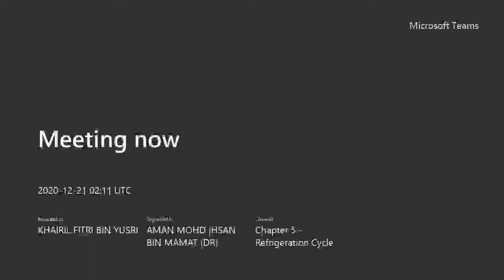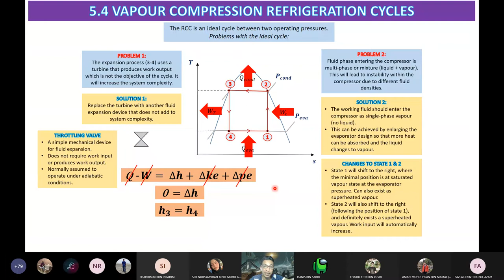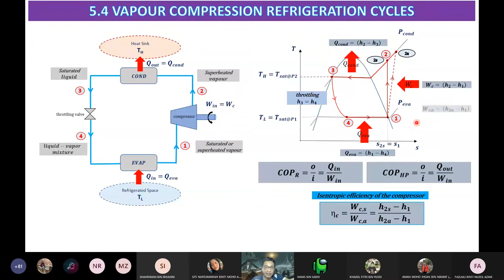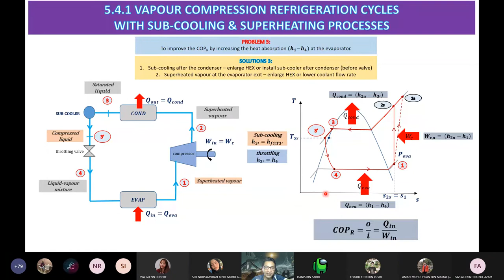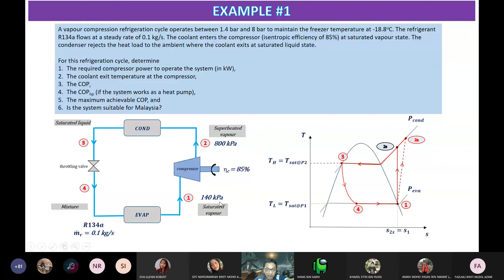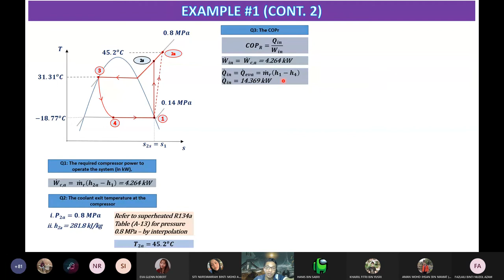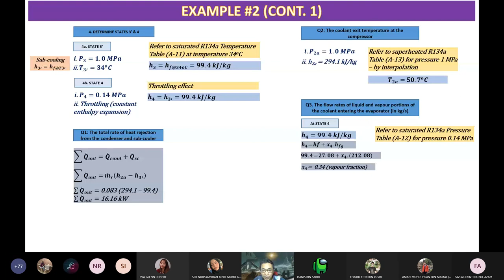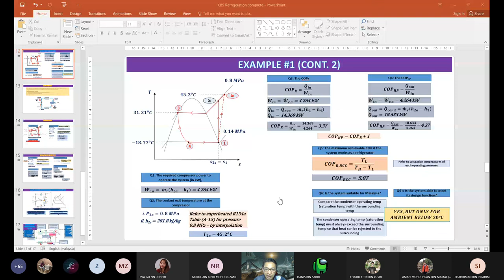Thermal Engineering - MEC551 (Refrigeration Cycle Class #2)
Class #2 for Refrigeration cycle. Conducted by Assoc. Prof. Dr Wan Ahmad Najmi